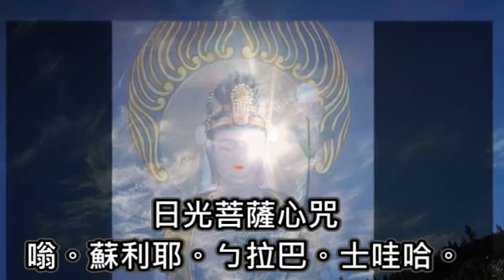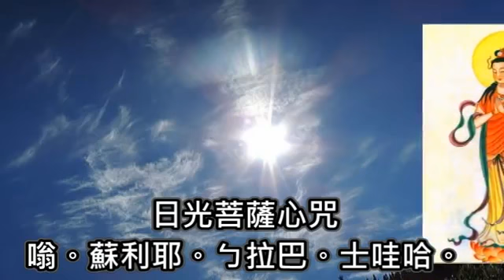日光菩薩心咒內有海濤法誦